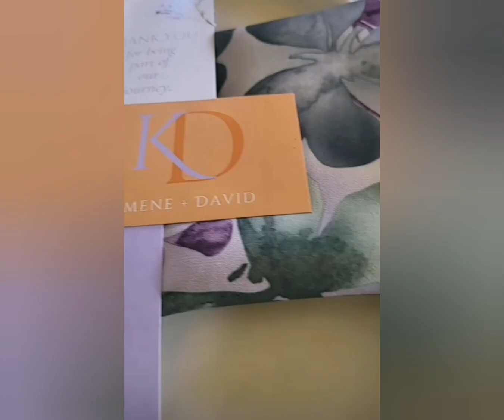Congratulations Kamene Goro weds Dj Bonez Secretly. See Video